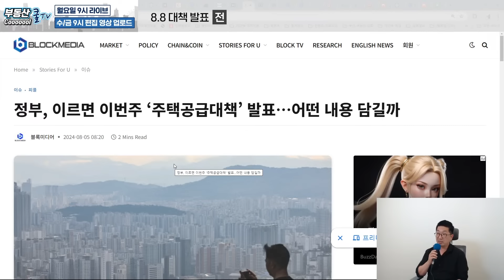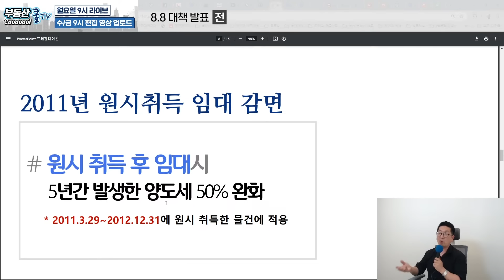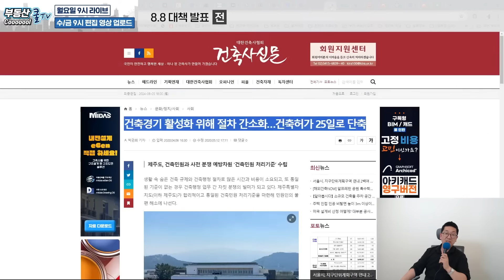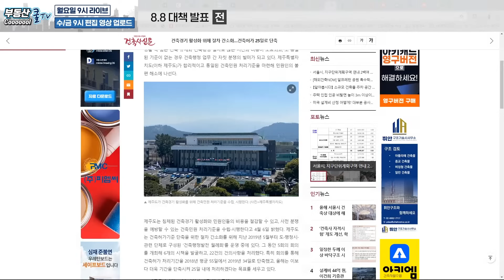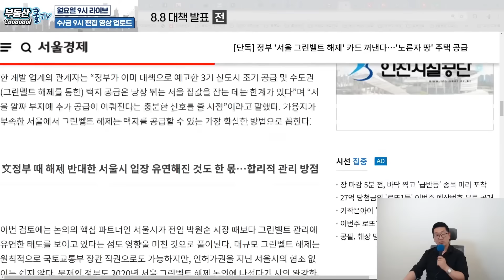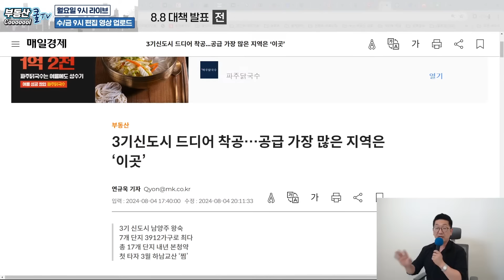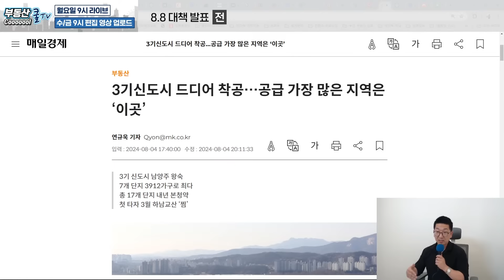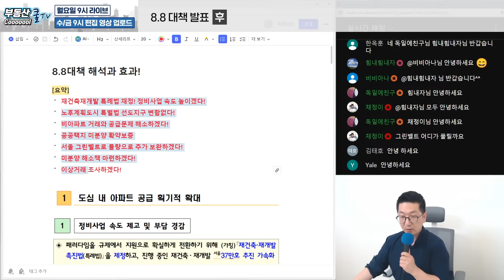집값 상승, 정부도 인정했다! 8.8 부동산 공급대책, 내용과 효과는?